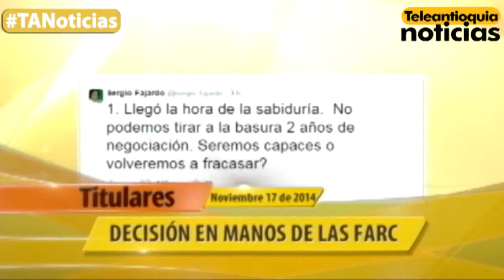Titulares de Teleantioquia Noticias - lunes 17 de noviembre de 2014 - 7:30 p.m.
El Presidente Juan Manuel Santos suspendió los diálogos de paz tras secuestro del general Rubén Darío Alzate, comandante de la Fuerza de Tarea Titán en el Chocó.
En el Departamento del Chocó están centradas las labores de búsqueda del General Rubén Darío Alzate, secuestrado este domingo por el frente 34 de las Farc.
Inteligencia militar investiga por qué el oficial violó los protocolos de seguridad, al encontrarse vestido de civil y sin escoltas.
Reacciones de diversos sectores políticos y sociales del país ante anuncio de suspensión de los diálogos de paz con las Farc.
En Medellín, las víctimas del conflicto armado lamentaron la suspensión de los diálogos de paz que se adelantan en La Habana.
En Teleantioquia Noticias les presentamos la cronología del proceso de diálogos con las Farc, suspendido por secuestro de alto mando militar.
En los siete procesos de paz que ha vivido el país con grupos insurgentes, el secuestro y el asesinato han sido las principales causas de la ruptura de los diálogos.
Se realiza Consejo Extraordinario de Seguridad para analizar delicada situación de los diálogos de paz.
El frente 34 de las Farc, que secuestró al General Rubén Darío Alzate, es el mismo que hace 14 años realizó el plagio del Exgobernador de Antioquia Guillermo Gaviria Correa y el Comisionado de Paz Gilberto Echeverry Mejía.
Suspensión de los diálogos de paz no afectará la economía del país, aseguró el ministro de Hacienda Mauricio Cárdenas.